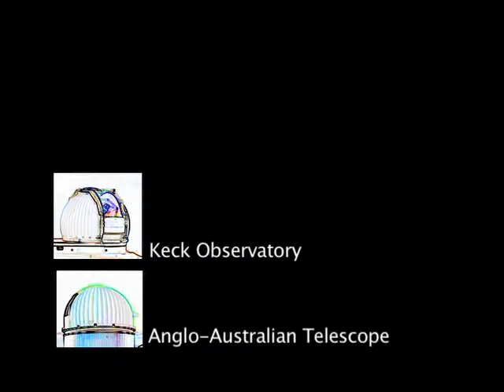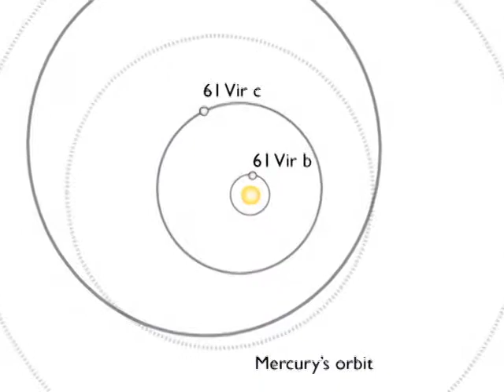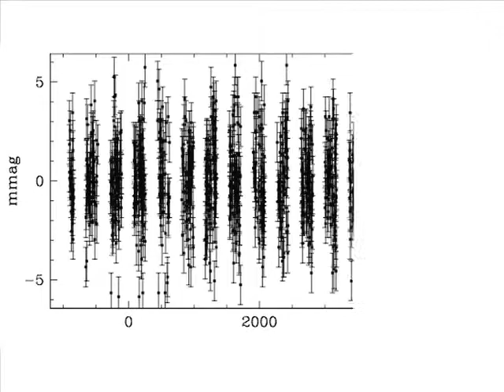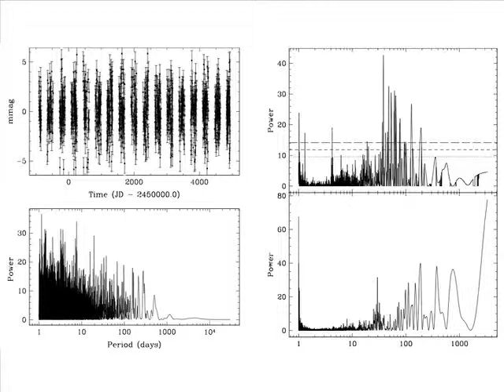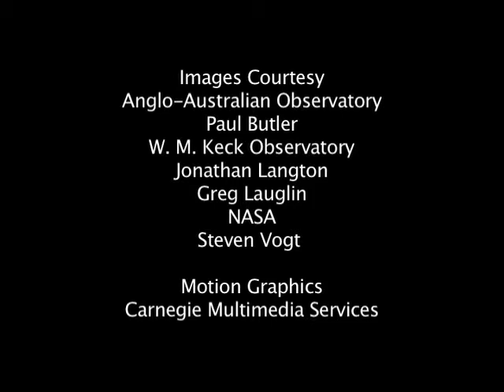First super-Earths discovered around Sun-like stars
Two nearby stars have been found to harbor super-Earths― rocky planets larger than the Earth but smaller than ice giants such as Uranus and Neptune. Unlike previously discovered stars with super-Earths, both of the stars are similar to the Sun, suggesting to scientists that low-mass planets may be common around nearby stars.